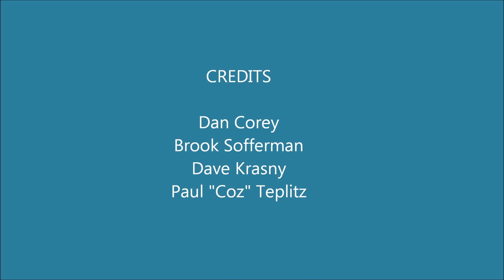Upper Otter Brook 1/14/14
Upper Otter Brook in Roxbury NH. @ 420 cfs.